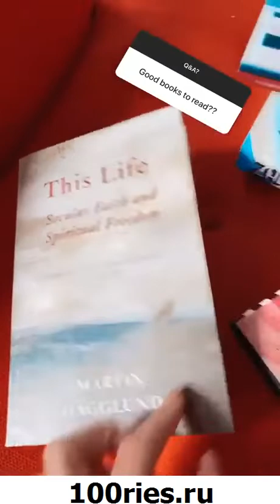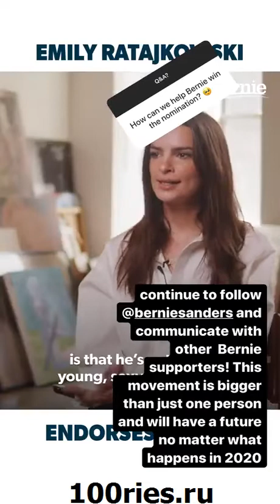Emily Ratajkowski News 19 March 2020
You're watching new video from @emrata of 19 March 2020